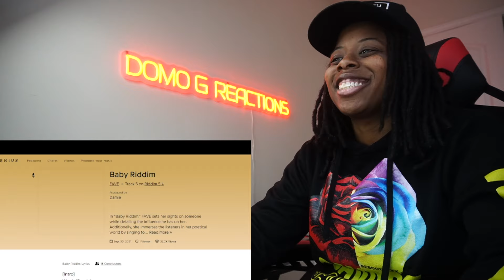THIS A HIT! FAVE - BABY RIDDIM (REACTION)